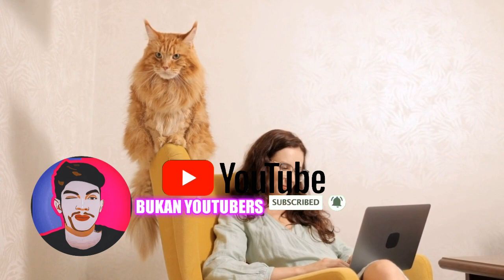Kucing youtube youtubeshorts shorts kucing kucingimut kucingkampung kucinglucu kucingpersia